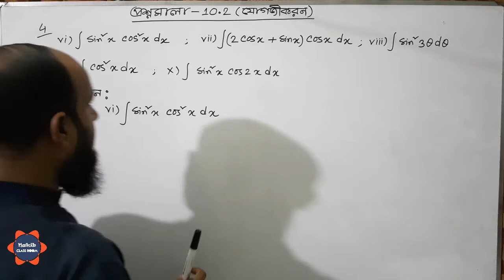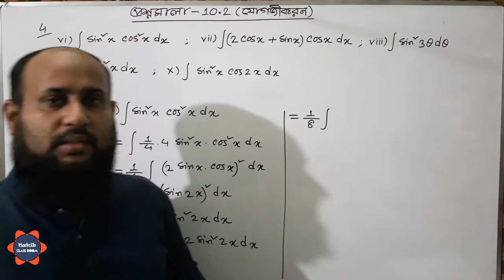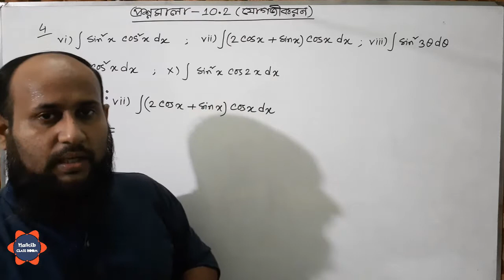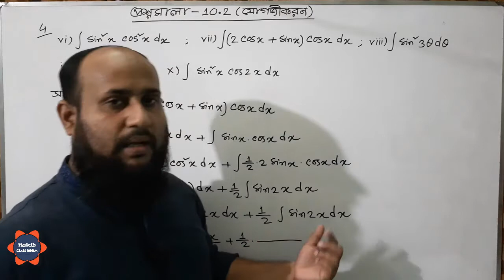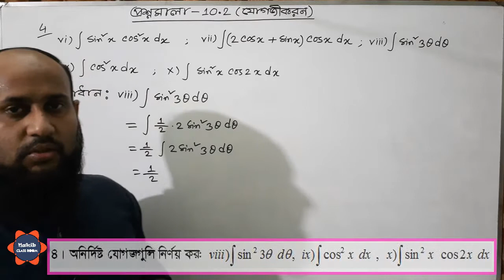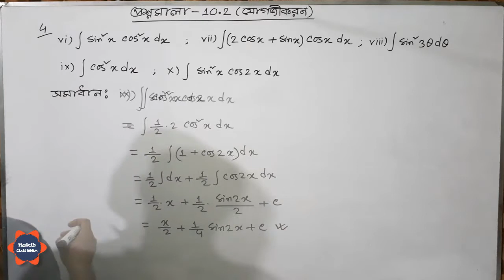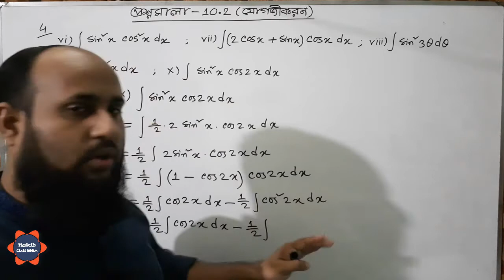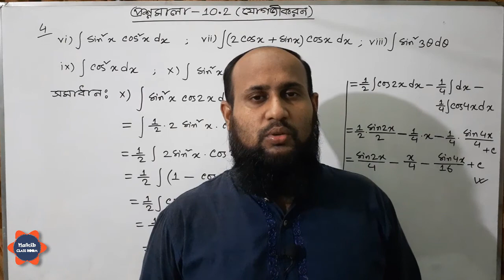একাদশ - দ্বাদশ শ্রেণি | যোগজীকরণ | প্রশ্নমালা - ১০.২ | পর্ব - ০৮ | ( বই -এস ইউ আহাম্মাদ ) ।